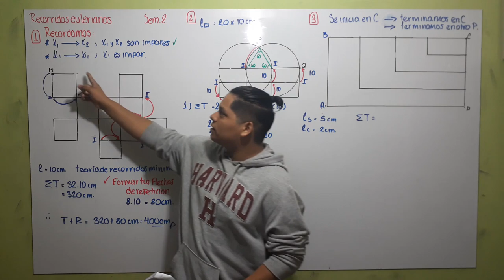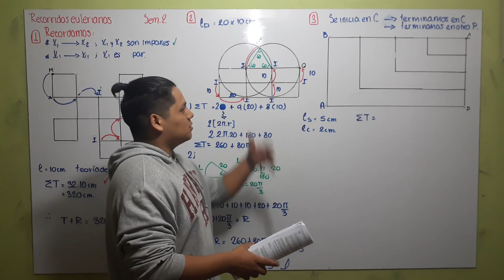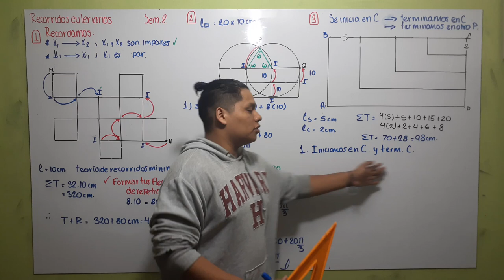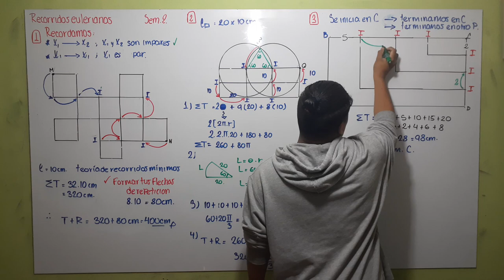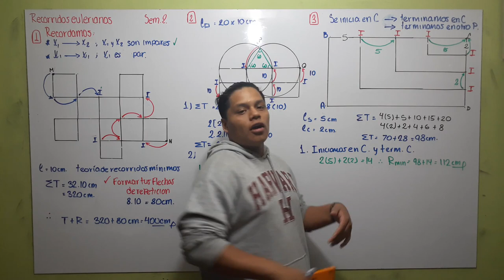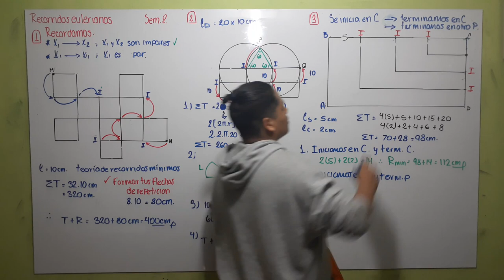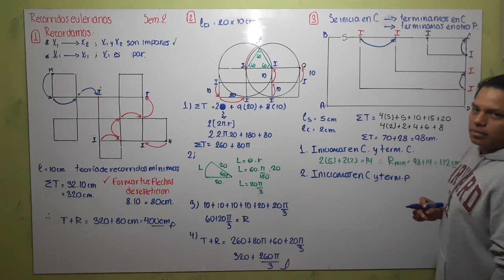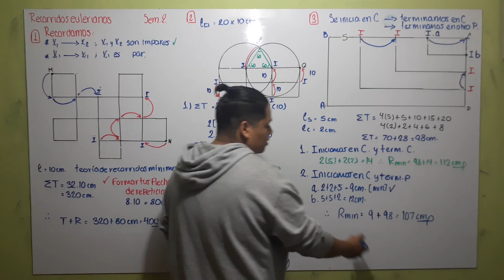RAZ. MATEMÁTICO - Recorridos eulerianos y hamiltonianos (Ejercicios Part. 3/7)